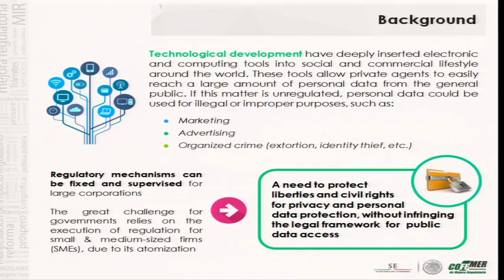Necesarios mecanismos de autorregulación en PYMES para evitar uso de datos con fines ilícitos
 El director general de la Comisión Federal de Mejora Regulatoria, Mario Emilio Gutiérrez Caballero, señaló que los nuevos dispositivos tecnológicos permiten que los agentes privados puedan tener mayor información de datos personales y si esto no está regulado, advirtió, se pueden utilizar hasta para el crimen organizado
 Participó en la edición 46 del Foro de Autoridades de Privacidad de Asia Pacifico (Foro APPA, por sus siglas en inglés)
Ante el desarrollo de nuevas tecnologías, es necesario contar con mecanismos de autorregulación en las pequeñas y medianas empresas (PYMES) que eviten que los datos personales sean utilizados para fines ilícitos, como el crimen organizado, afirmó Mario Emilio Gutiérrez Caballero, director general de la Comisión Federal de Mejora Regulatoria (COFEMER).
“Los nuevos dispositivos tecnológicos permiten que los agentes privados puedan tener mayor información de datos personales y si esto no está regulado, los datos personales se pueden utilizar para acciones ilícitas, para mercadotecnia y publicidad y también hasta para el crimen organizado”, advirtió.
Al participar en la edición 46 del Foro de Autoridades de Privacidad de Asia Pacifico (Foro APPA, por sus siglas en inglés), Gutiérrez Caballero dijo que los mecanismos de autorregulación deben estar acordes con la libertad de información y el derecho a la protección de los datos.
Dijo que si bien las grandes empresas cuentan con los recursos para contar con este tipo de mecanismos, el gran desafío se presenta en las pequeñas y medianas empresas del país, las PYMES, que representan más del 99.8 por ciento y generan el 52 por ciento del Producto Interno Bruto.